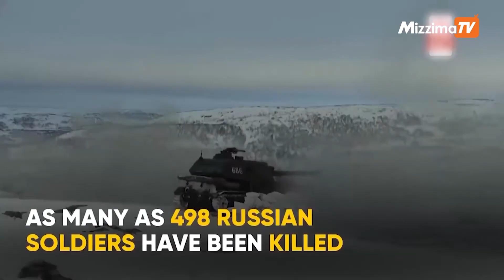ဧပြီ ၆ ရက်နေ့၊ ညနေ ၆ နာရီအချိန်ထိ နောက်ဆုံးရသတင်း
00:00 - Intro

00:47 - လှိုင်သာယာမြို့နယ်ရှိ စစ်ကောင်စီတပ်တွေအထိုင်ချထားတဲ့ ဝါဝါဝင်းဆောက်လုပ်ရေးဝင်းမှာ မိုင်းဆွဲတိုက်ခိုက်ခံရပါတယ်။

03:46 - တပ်ဖွဲ့ဝင် ၃၄ ဦး ဖမ်းဆီးခံရပြီး ၂ ဦးကျဆုံးတာကြောင့် တိုက်ခိုက်မှုများ ရပ်နားထားရတယ်လို့ PSTF ပြောက်ကျားတပ်ဖွဲ့ကဆိုပါတယ်။

05:31 - ၀န်ကြီးချုပ် ဒေါက်တာဇော်မြင့်မောင်ကို စွပ်စွဲထားတဲ့ အဂတိအမှုတွေအတွက် အပြီးသတ်အမိန့်ချပါတော့မယ်။

11:51 - ရုရှားစစ်ဗိုလ်ချုပ်တွေကို တဖြုတ်ဖြုတ်ခြွေချခဲ့တဲ့ ယူကရိန်းရဲ့လျို့ဝှက်ချက် ဆိုတဲ့သတင်းကိုလည်း တင်ဆက်ပေးဖို့ရှိနေပါတယ်။

Photo - CJ